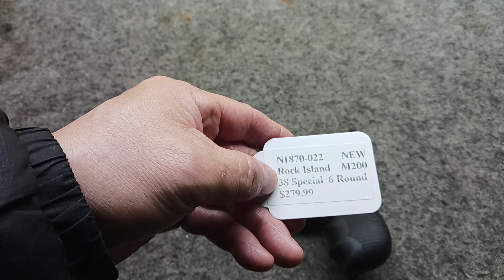리볼버 리뷰 : 필리핀산 흙수저용 Rock Island M200 38 스페셜 리볼버를 소개합니다.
Rock Island M200 38 스페셜 리볼버는 전장 9인치(22.8 cm), 총열 4인치(10.2 cm), 무게 25.84온스(803.1 g), 실린더에 38 스페셜탄 6발이 장전됩니다. 필리핀의 Armscor 의 계열사에서 생산한 듯하며 아주 착한 가격에 팔리기 때문에 흙수저들이 좋아하는 리볼버입니다.  추수감사절 보너스를 두둑하게 받은 인근의 인디언 원주민이 산 권총을 찾아가기 전에 소개를 합니다.